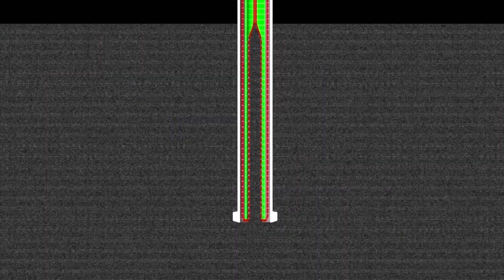tokëzuesi do të kalojë përmes satelitit rele Queqiao-2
Më 2 qershor, sonda e zbarkimit dhe ngjitjes Change-6, e mbështetur nga sateliti rele Queqiao-2, u ul me sukses në anën e largët të hënës, në zonën e përcaktuar, pikërisht në pellgun e Polit të Jugut-Aitken. Në vazhdim, tokëzuesi do të kalojë përmes satelitit rele Queqiao-2, për të kryer inspektimin e statusit dhe punën e konfigurimit, që konsiston në vendosjen e krahëve diellorë dhe antenës së drejtimit.